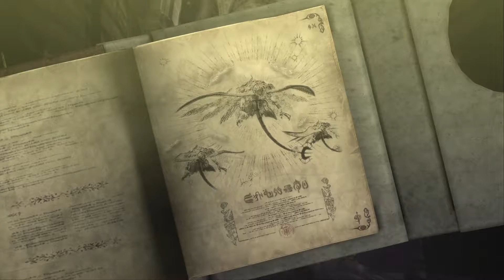Bayonetta: Part 2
Chapter 5 to Chapter 10
Owned by Nintendo and Sega